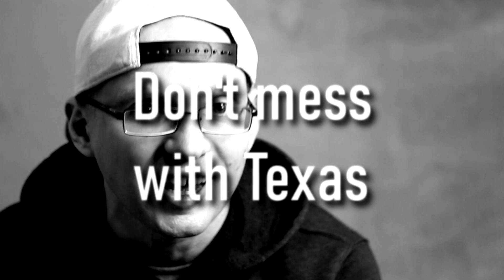Last Fear Revival - Komiksowe Limbo #5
Dzisiaj zachęcę was do sięgnięcia po 3 serie komiksowe,  z których każda będzie miała łącznie kilkadziesiąt zeszytów (albo parę tysięcy stron). Przy okazji wspomnimy o Teksasie, o bijatykach czy powtarzalności Ricka Remendera.
Zostawcie lajki, biustonosze, komcie-sromcie i dzwonki dla reniferów Świętego Mikołaja.